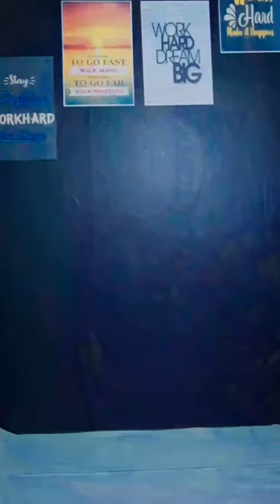Blue Jeans Matching Shirt Color || Blue Jeans Combination Shirts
If you are planning to buy a blue jeans for men or you've blue jeans in your wardrobe and you're looking for some best color shirt ideas that you can wear with it then this short might help you.

LINK RELATED TO THE VIDEO;
Blue Jeans

White Shirt
Pink Shirt
Black shirt